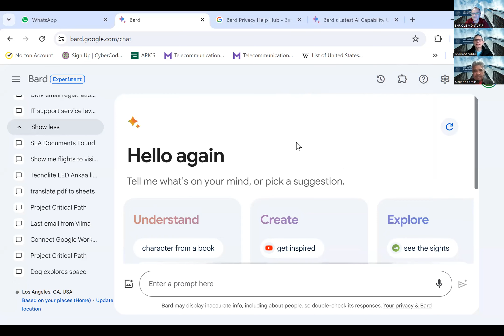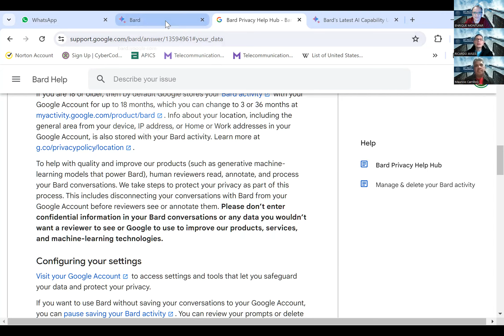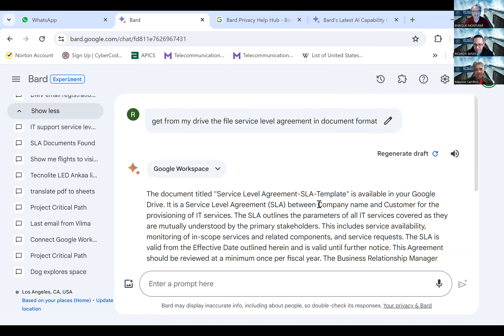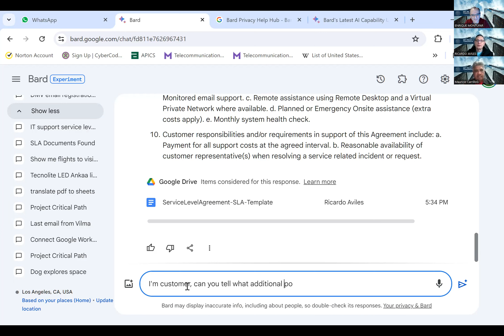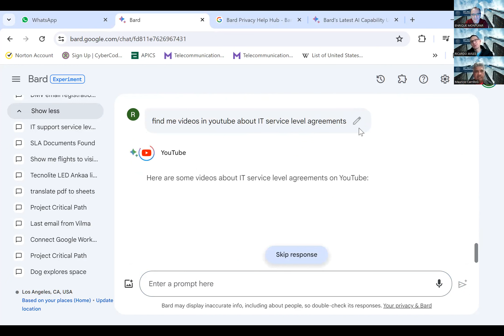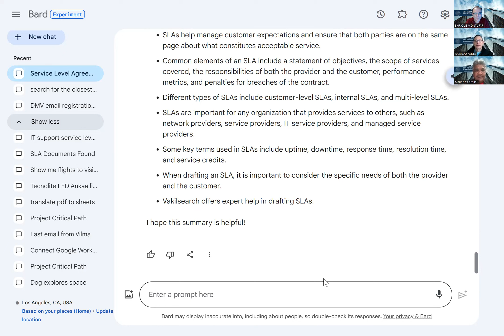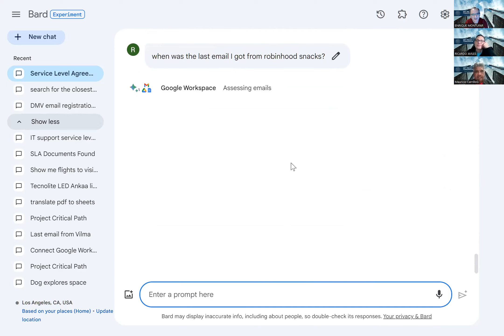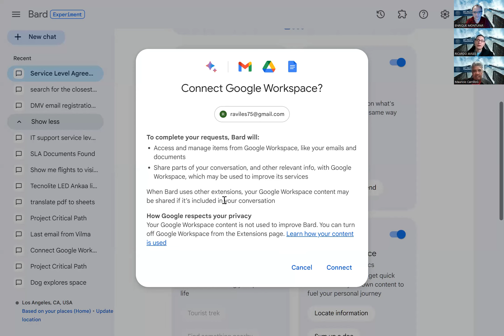Gemini - Demostración de la Integración con Google Workspace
Explore las emocionantes características de Gemini powered by Bard en esta demostración práctica de la integración de Gemini con Google Workspace, donde se destaca su integración eficiente con sistemas como Google Drive, Gmail, Google Maps, YouTube y otros. Los anfitriones discuten la experiencia práctica del usuario, resaltando cómo esta herramienta puede aliviar las tareas rutinarias en el trabajo. Además, se proporciona información clave sobre la seguridad y privacidad de la herramienta. Únase a nosotros mientras exploramos las últimas actualizaciones y descubrimos cómo Gemini facilita la búsqueda y resumen de información, transformando la forma en que abordamos las tareas diarias.
¡No se pierda la emocionante sorpresa que tenemos reservada al final del video!